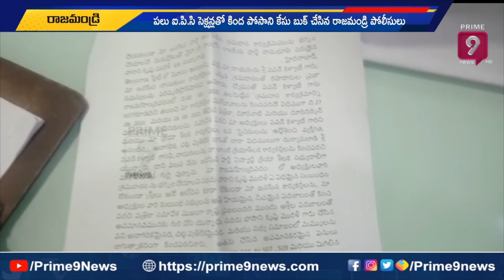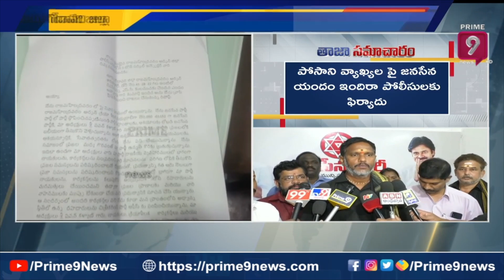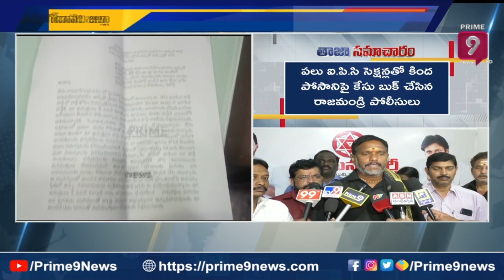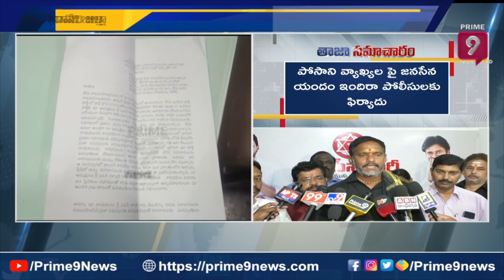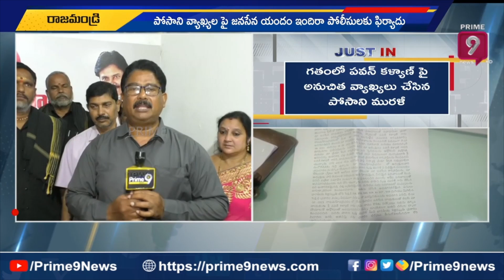పోసాని పై 7కేసులు నమోదు చేసిన జనసేన నేతలు | Case Filed On Posani | Prime9 News